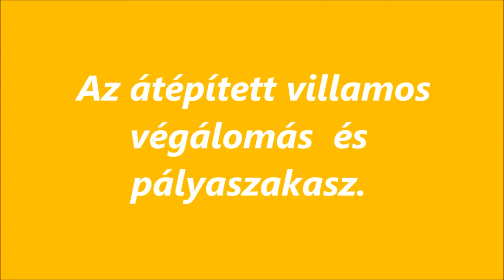R.K.V.t.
Az én kerti vasutam.  Nagyobb jobban járható ívet kapott a végállomás előtti szakasz. Meg egy váltót a végállomás.
  Amúgy  minden maradt a  régiben, a pendli elektronikával.